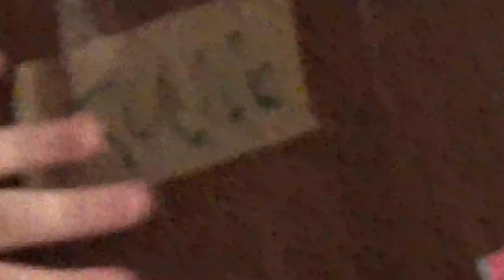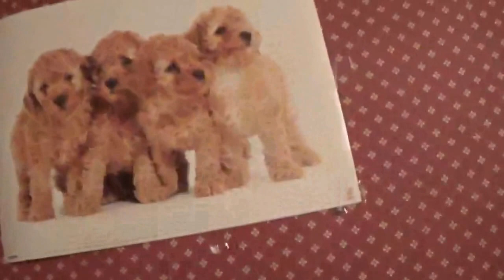Katie's Room Tour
This video is about Katie's room. She gives you a tour of her own bedroom.